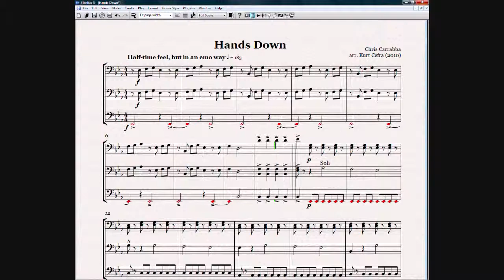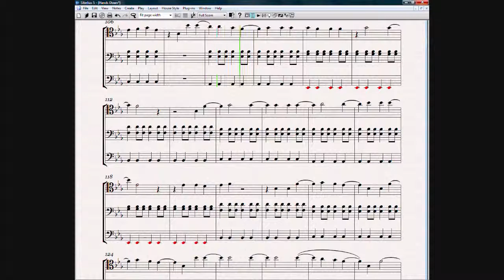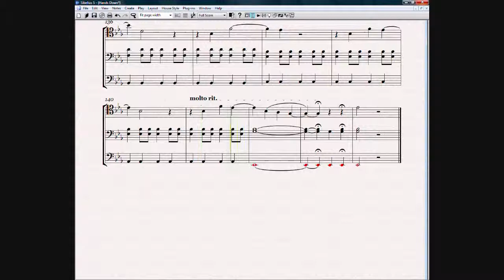Sheet Music - "Hands Down" by Dashboard Confessional for trombone/euphonium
I like Dashboard Confessional and this is probably their most well-known song. As a bonus for people who hate the genre, the lyrics are surprisingly non-emo.

Don't mind the red notes in the bass trombone part -- Sibelius 5 apparently thinks E-flat is out of range of the instrument.

I also made a version of this transposed up to F in case you don't have any bass trombones or four-valve euphoniums. Please message me if you want a copy of the sheet music.